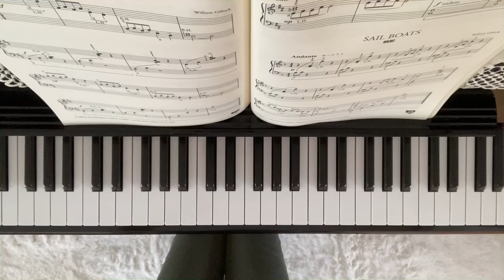【ギロック】帆船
使用楽譜:全音楽譜出版社
               はじめてのギロック